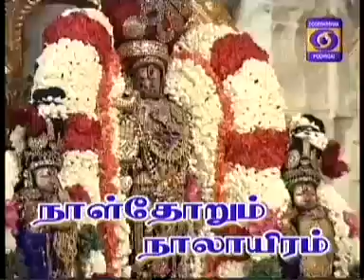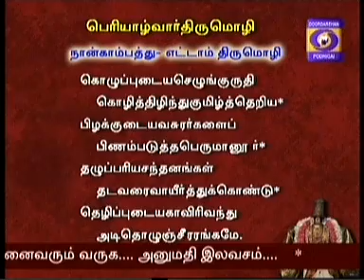NAALDHORUM NAALAYIRAM -Part 196 (07/07/2015) DR. M A Venkatakrishnan